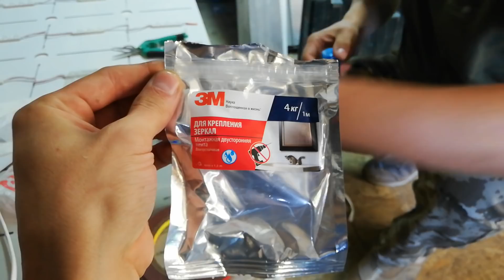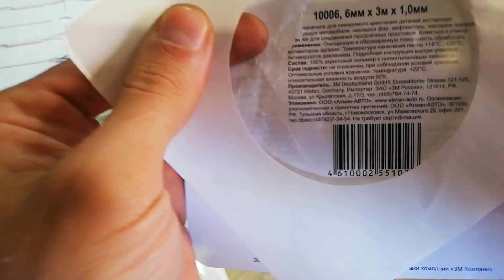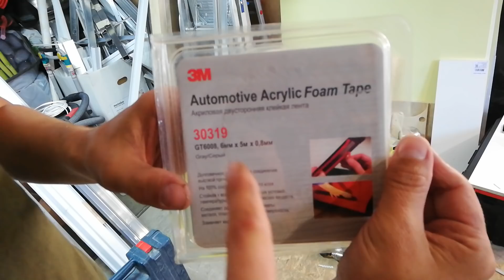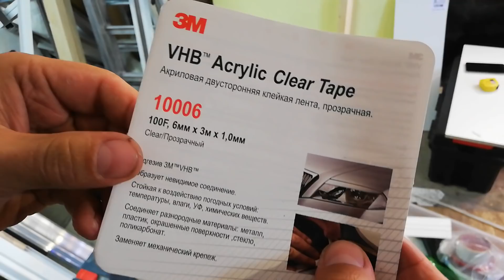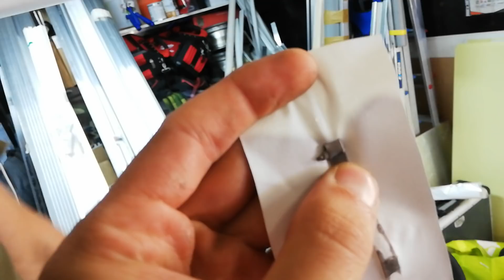Краш тест скотчей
Без монтажа. Как есть.